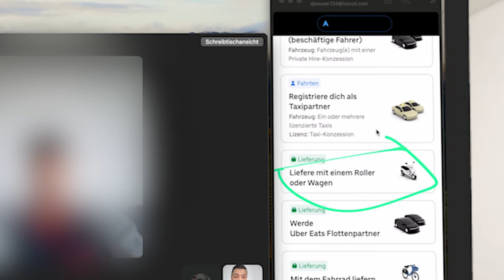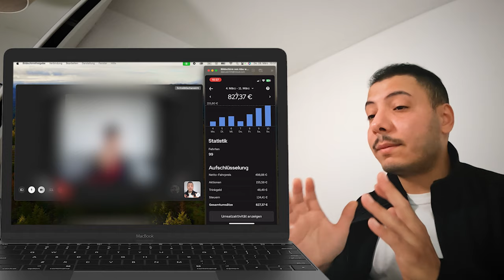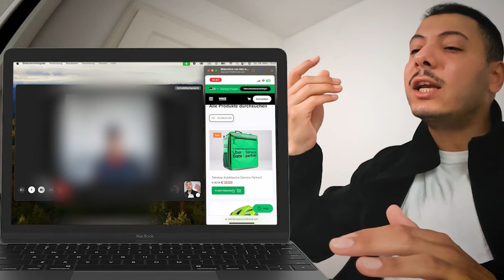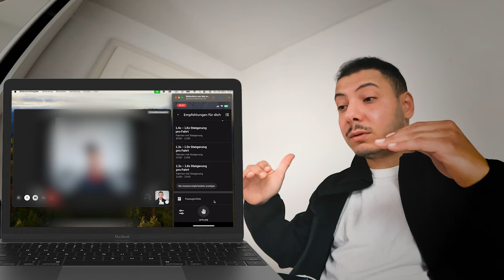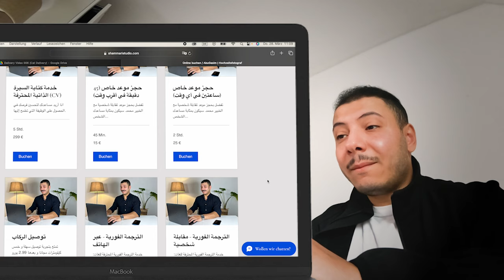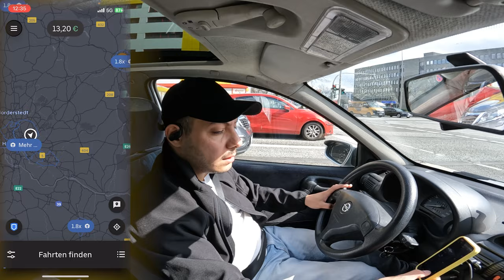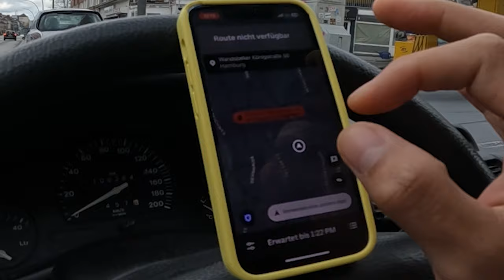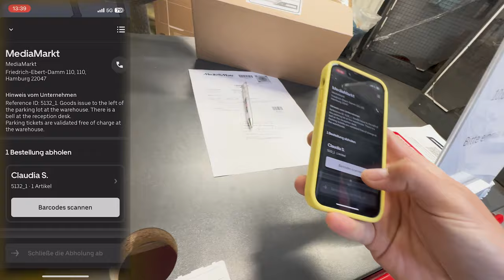كل شيء يخص توصيل الطلبات في المانيا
لحظه يا جماعة  ☝🏼
اني حياتي عبارة عن تعلم ونشر العلم والسعادة بعد طبعا عبادة الرحمن! ما يهمني اذا كان توصيل الطلبات او عمل منتجة فديو على اليوتيوب او العمل في التصوير من اجل شركتي او او او
يهمني انو اقدر اغير شي للخير وللمجتمع العربي 💜

Timestamps
41:30 حجز موعد

اتمنى انو ضحكتم معي يا حبابي💜

KEYS

- توصيل الطلبات في هامبورغ
- تحدي توصيل الطلبات
- اقوى محتوى
- رمضان كريم
- اقوى توصيل طلبات اوبر
- تعلم كيف توصل طلبات اوبر
- تعلم كيف توصل طلبات اوبر في هامبورغ
- تعلم توصيل الطلبات في المانيا اوبر

tips and tricks, uber eats ride along, uber eats
pay, uber eats app, how to do uber eats
tip uber eats, uber eats driver, uber eats delivery, uber eats first day, how to deliver uber eats, uber eats

HASHS